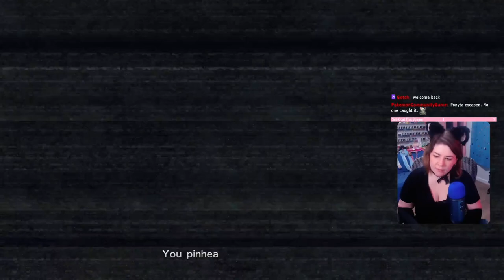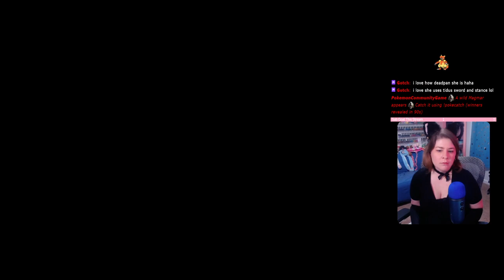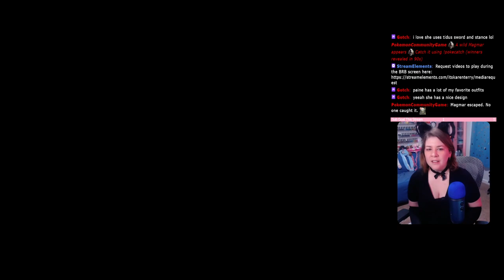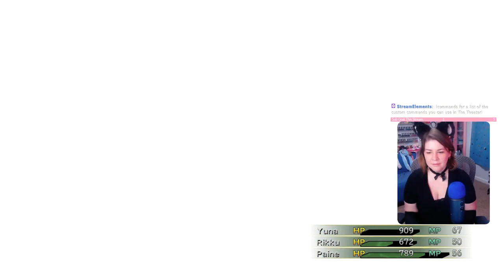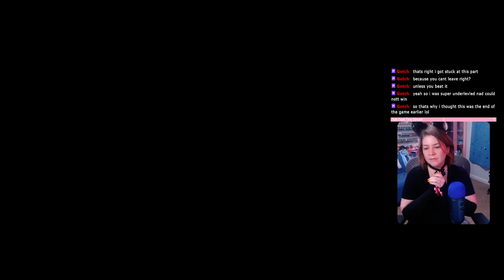I Guess We're Officially Allies Now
Ch 2  - Bevelle Finale
Ch 3  - Chapter Start,  Calm Lands Com Spheres, Mushroom Rock Road, Djose, & Moonflow

365 Days of Character Creation